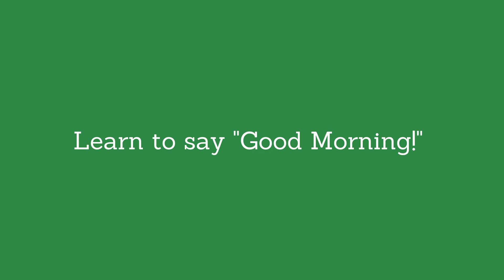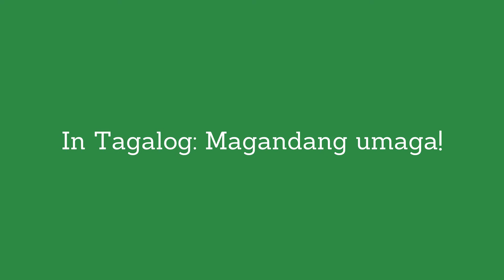Break Time: Good Morning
Learn to say Good morning or Good day in Farsi, Russian, Italian, French, Cebuano, ASL, Tagalog and Armenian!